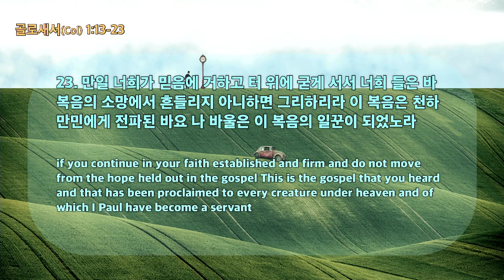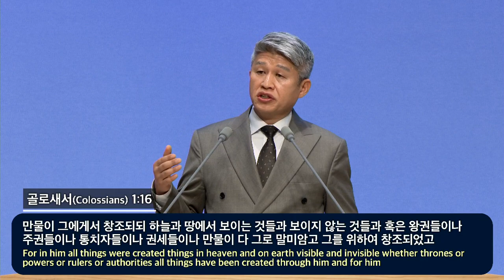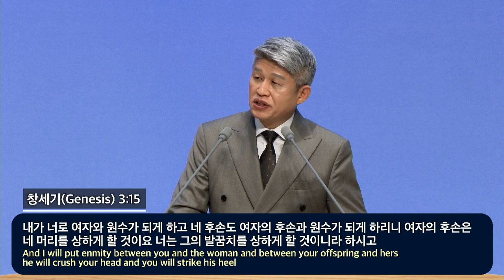20240128 なぜ福音でなければならにのか(コロ1:13-23)